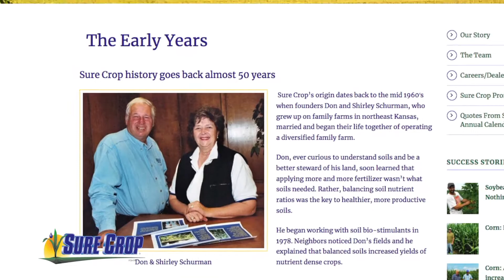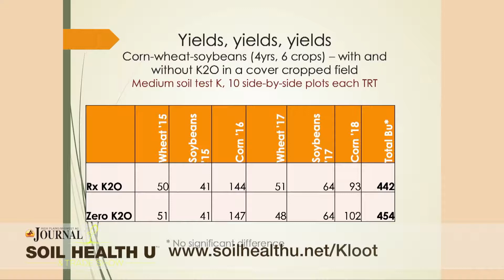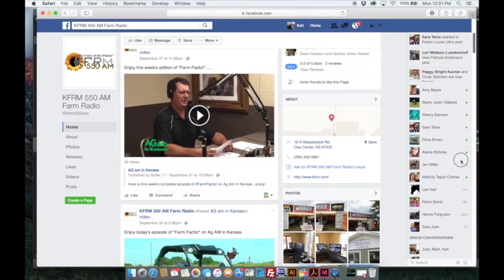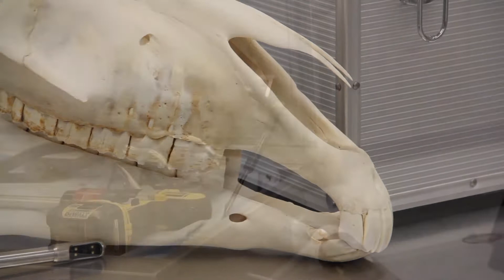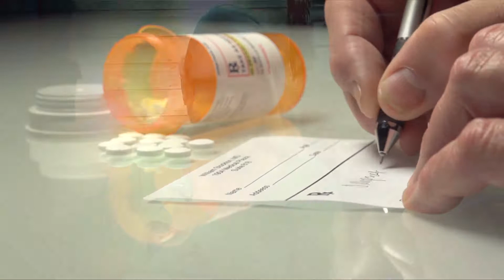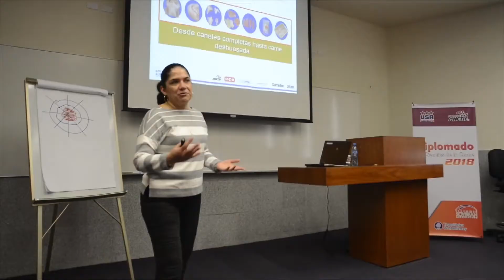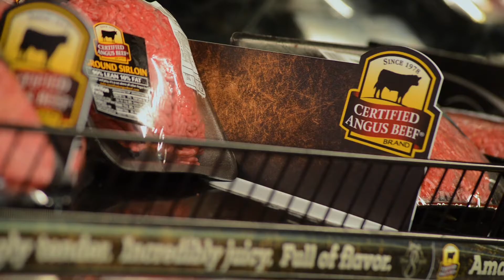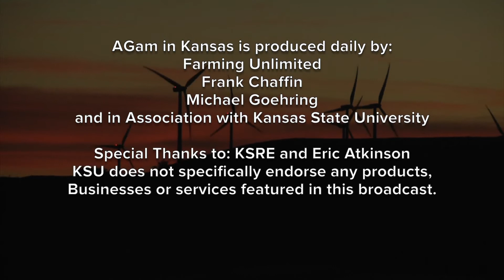AGetc - March 28, 2019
Today on AG Etc we start with an On the Farm with Sandra Wick Crops Production Agent with Post Rock District  and Ignacio Ciampitti Cropping Systems Specialist with K-State Research and Extension. Next Buz Kloot  research associate professor at the University of South Carolina, is talking soil health. Then Dr. Chris
Blevins joins us talking about Equine Dentistry. Next see how your soybean checkoff dollars are helping promote the egg and poultry markets around the world and we will end with an update from John Stika with Certified Angus Beef.